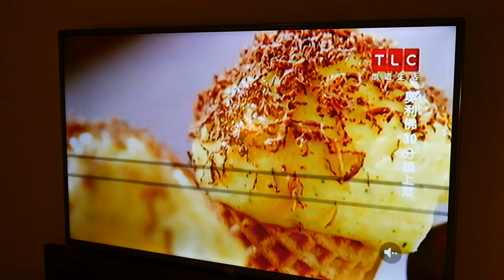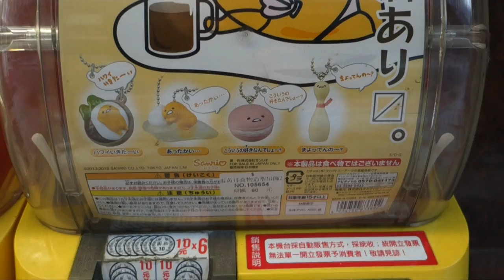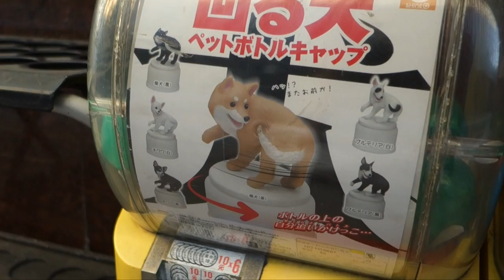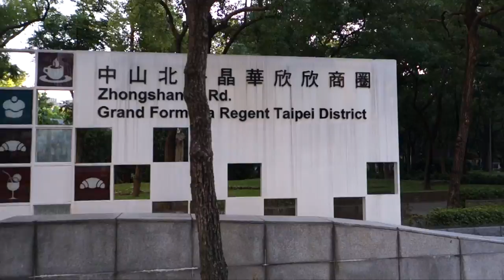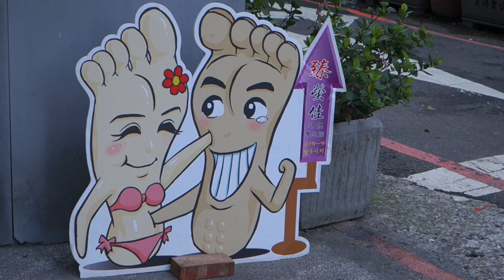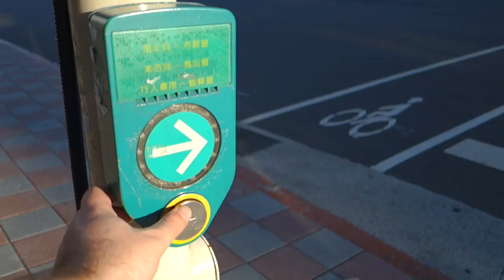Taiwan - “Presented without Comment”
Day one, Arrived in Taipei, Taiwan, By invite of MSI to see some new secret product they’re announcing. But before that, let’s explore a bit…